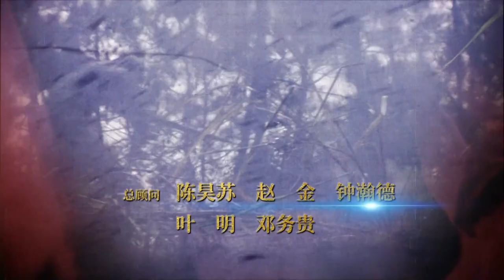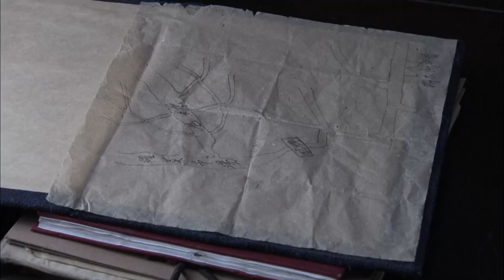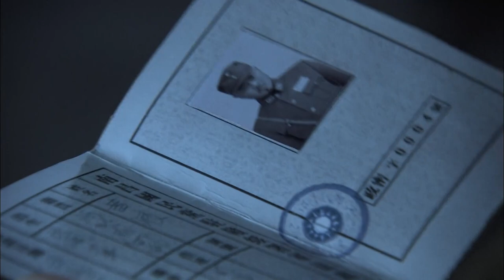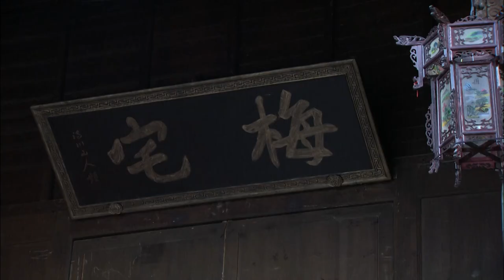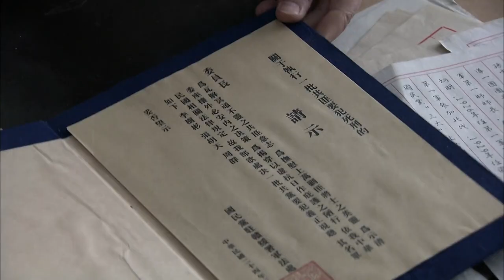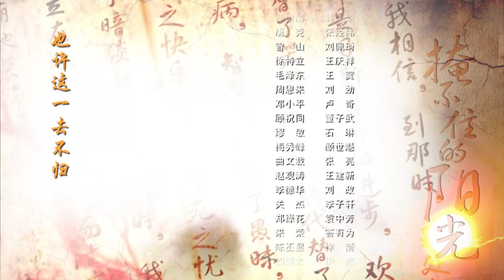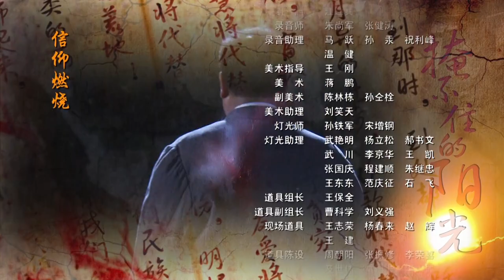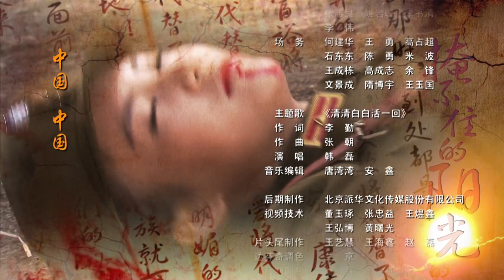掩不住的陽光 /Can't hide the sun 第10集 【吳其江、金晨、劉之冰、聶遠領銜主演】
簡　介：描述了方誌敏同誌率領的北上抗日先遣隊遭國民黨圍追堵截，彈盡糧絕，方誌敏、趙天明等人不幸被捕，獄中同誌在方誌敏領導下成立秘密黨支部，方誌敏就義後大家堅守信仰遵其遺誌，繼續在錯綜復雜的監獄環境下開展獄中鬥爭，最後在黨組織營救下走出牢房，投入到抗日戰爭新戰場的故事。北上抗日先遣隊作為紅軍長征的先鋒部隊，拉開了長征的序曲。